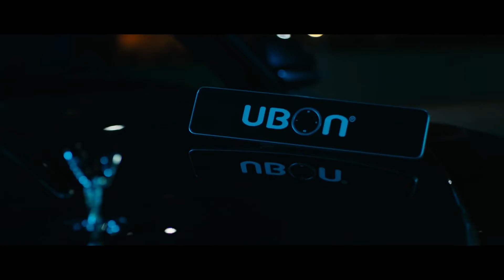Gaddi Neevi || Yo Yo Honey Singh || 😎 Letest Punjabi Song Full HD 1080p video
Gaddi Neevi || Yo Yo Honey Singh || 😎 Letest Punjabi Song Full HD 1080p vide New Punjabi Song